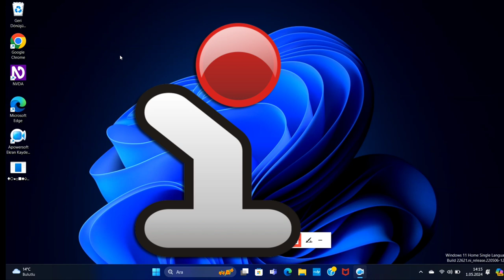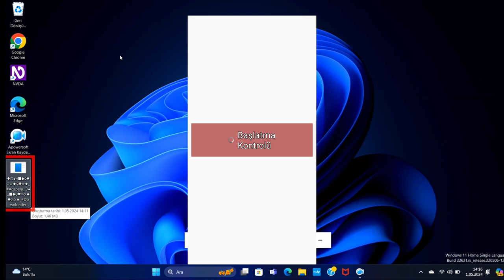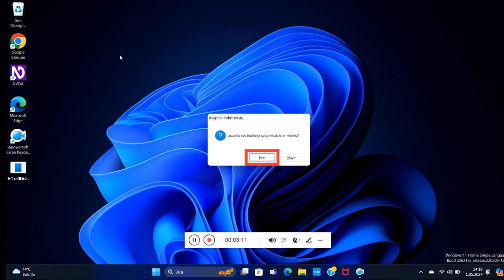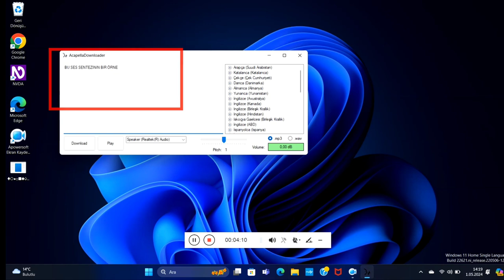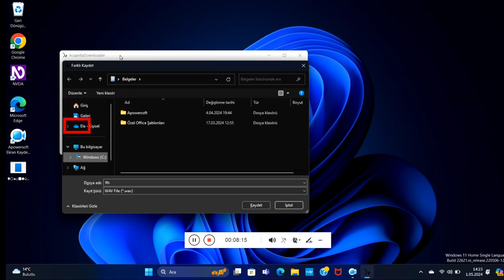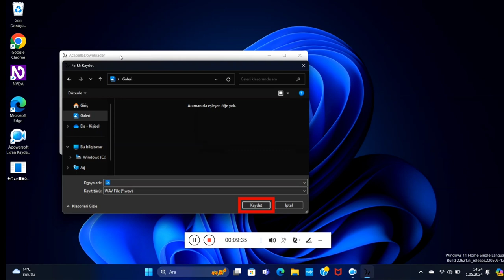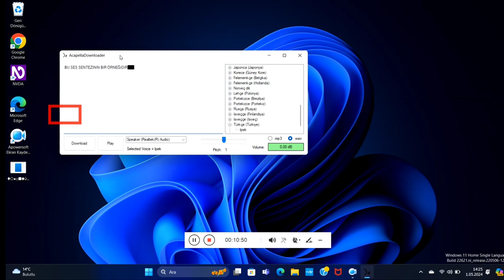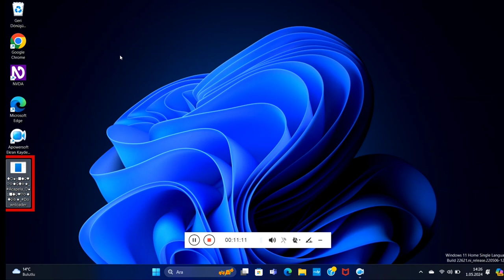lv 0 20240501160442